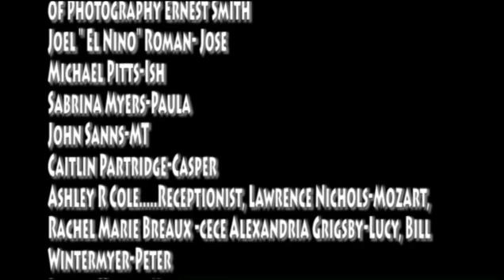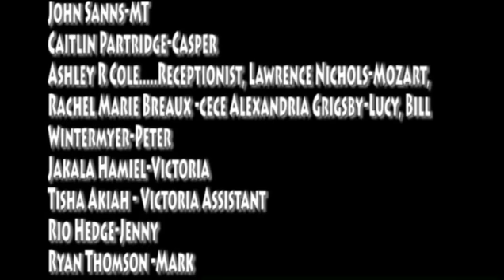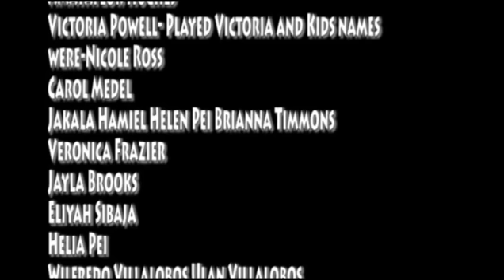Backdrop studio short film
Directed by Joel Roman and DP done by Ernest Smith